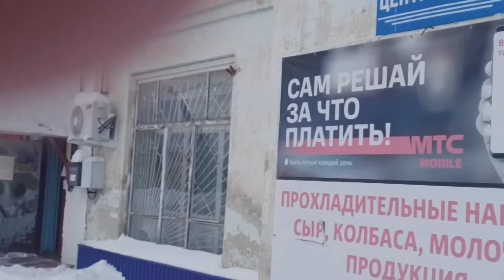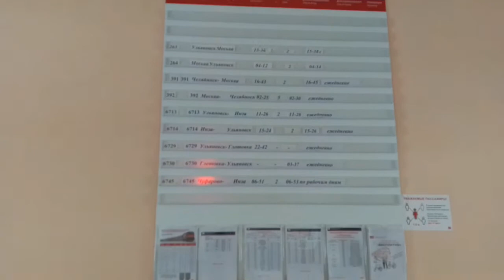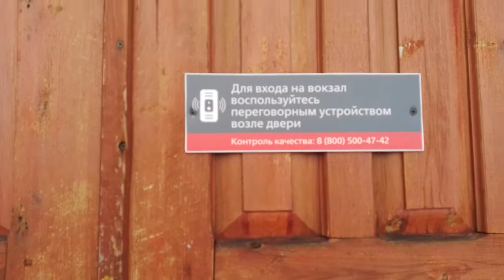Ульяновская обл.Инзенский р-он. р.п.Глотовка